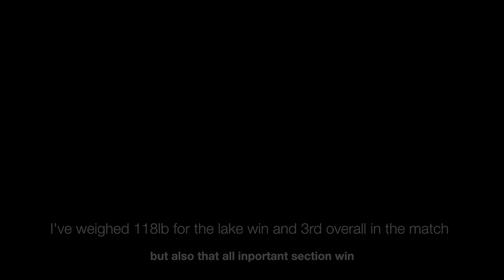Larford Lakes Match Classic Final 2017 Sam Brown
The 2 day annual Classic final at Larford lakes, ive had a great start on the speci lake catching some massive fish, ive had a  tough draw on day 2 though...